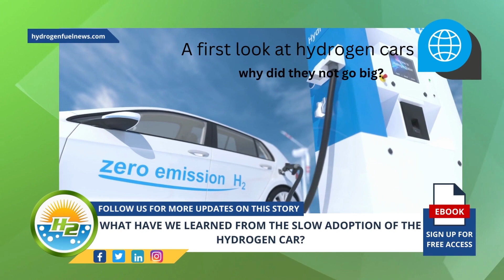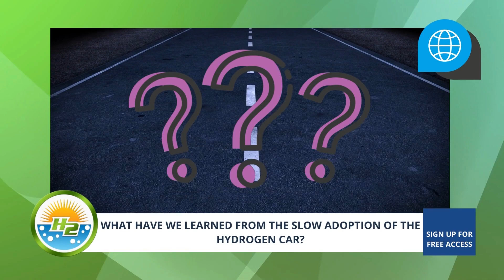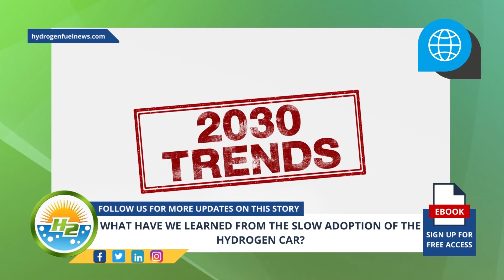Why do you think hydrogen cars haven't caught on?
Hey everyone! We're on the search for 4,000 subscribers and each one of you can help us get there! In return, we'll keep pumping out fresh, informative hydrogen-related content just for you.

The hydrogen car has been around for a while, but it still hasn't caught on. What's the deal? In this video, we take a look at some of the reasons why the hydrogen car has been slow to catch on and explore some of the potential benefits of this technology.